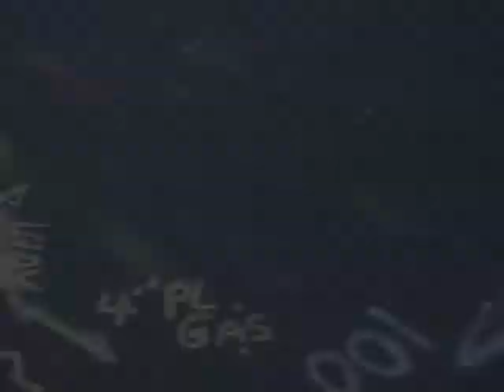Hobo Ninja 9 - The Prince Of Darkness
The Hobo's final chapter. What will be the outcome in this age old tale of Heaven vs Hell